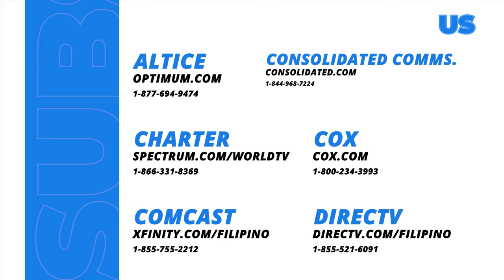Lilet Matias, Attorney-At-Law: Abandoning the illegitimate child AGAIN! (Episode 10)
Aired (March 15, 2024): For the second time, Lilet's (Jo Berry) father, Ramir (Bobby Andrews), would abandon her again.